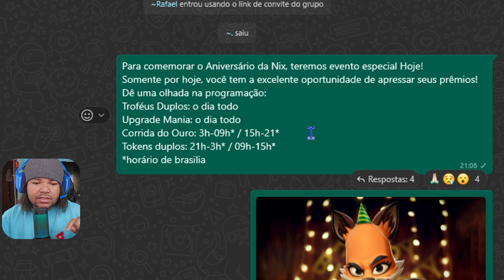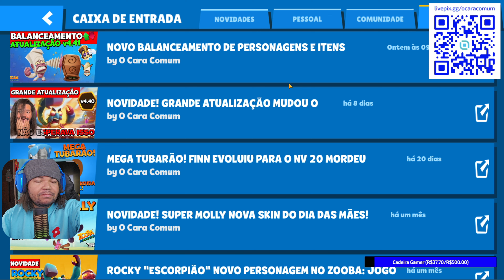MEGA ESCORPIÃO! ROCKY EVOLUIU E FINALMENTE FICOU FORTE DEMAIS! ZOOBA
Finalmente chegou a hora do Rocky evoluir! Evolui o Rocky e deixei ele no nv máximo que ele poderia ir, qual nv será que ele chegou? Será que ficou muito forte?

Assista o vídeo do Max Astronauta aqui --  @ComumPlay

✏PROJETOS PESSOAIS✏

💻 MEU SETUP 💻

PLACA MÃE
Placa mãe MSI MAG Tomahawk AMD B550 Socket AM4 ATX DDR4-SDRAM
MSI Gaming GeForce RTX 3070 LHR 8GB GDRR6 256-Bit HDMI/DP Nvlink Triple Torx Fan 3 Ampere Architecture OC Placa Gráfica
PROCESSADOR
AMD Ryzem 5 5600x
MEMORIA RAM
32 GB -- Memoria Ram Ddr4 16gb, Xpg Spectrix
ARMAZENAMENTO
500GB SSD M.2 ADATA Ssd M2 500gb Pcie Swordfish Aswordfish-500g-c
3TB -- HD - 3.000GB (3TB) / 5.400RPM / SATA3 / 3,5pol - Western Digital Purple
WATER COOLER
FONTE
GABINETE
ASUS Capa compacta TUF Gaming GT301 ATX Mid-Tower com painel lateral de vidro temperado

00:00 Mitos já deixaram o LIKE
05:05 Se Inscreva